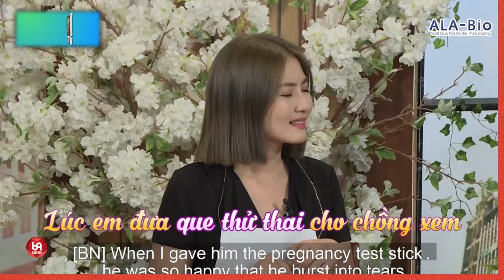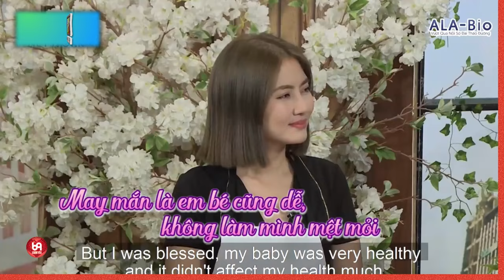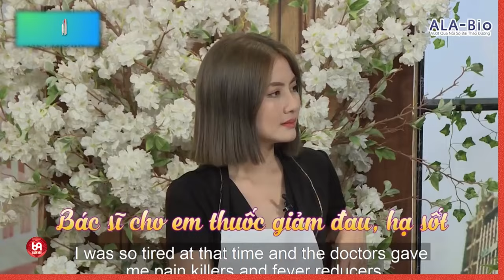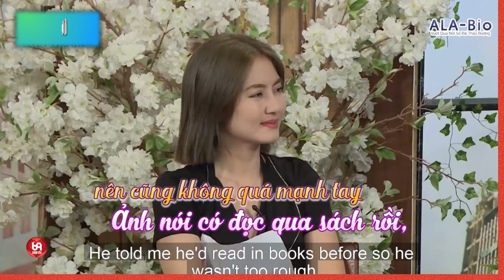Ngọc Huỳnh-Hoyer family | Cuộc Sống Trên Đất Mỹ Nhưng Vẫn Nuôi Con Theo Chế Độ Việt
TSMBS_16
69 Cách Yêu là trang cập nhật những chương trình hẹn hò, ghép đôi, mai mối hot nhất hiện nay BẠN MUỐN HẸN HÒ, HẸN ĂN TRƯA, VỢ CHỒNG SON, YÊU LÀ CƯỚI, MAI MỐI CÙNG NGƯỜI LẠ